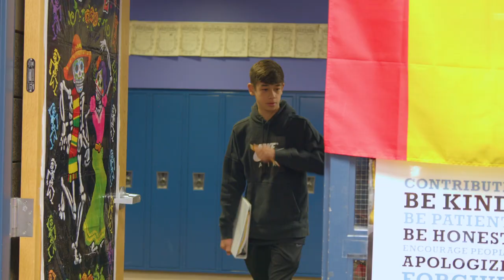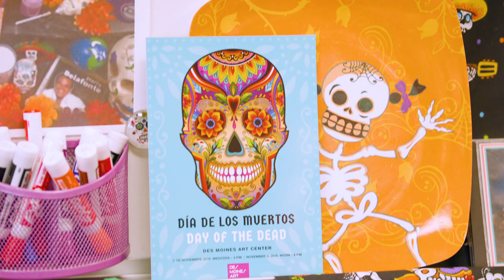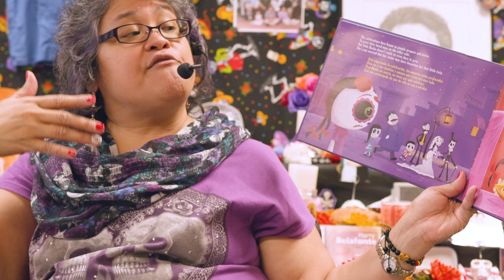NEA Foundation - 2020 Horace Mann Awardee Kerisa Baedke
2020 Horace Mann Awardee for Teaching Excellence, Kerisa Baedke, prides herself on using culture in an expressive way to connect with her students.